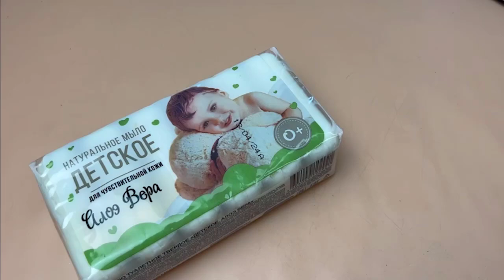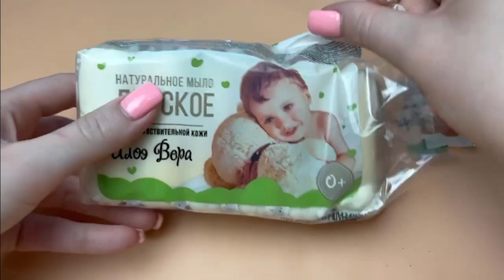Very Satisfying and Relaxing Compilation Soap | Relaxing Satisfying soap 2024